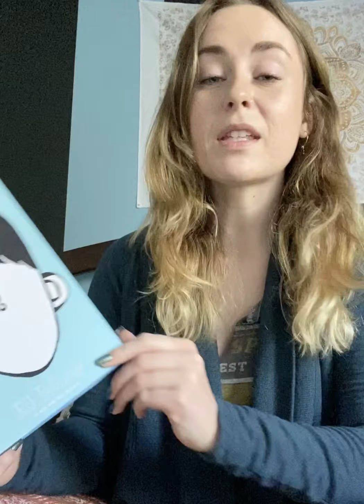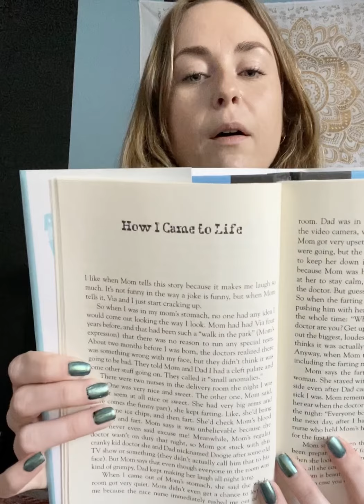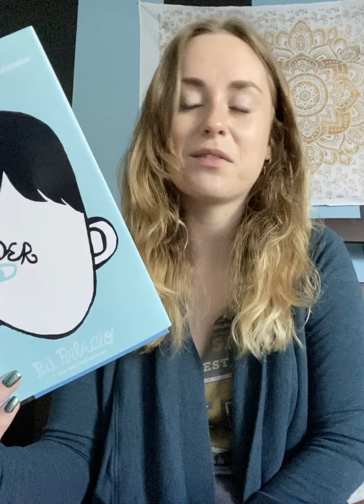Wonder by R.J. Palacio (Reading 1)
Here's my read aloud of pages 3-16 of Wonder, one of my all time favorite books!
Love,
Ms. Dodge